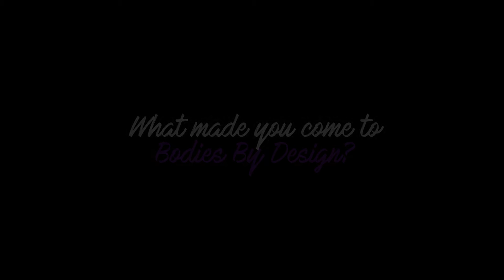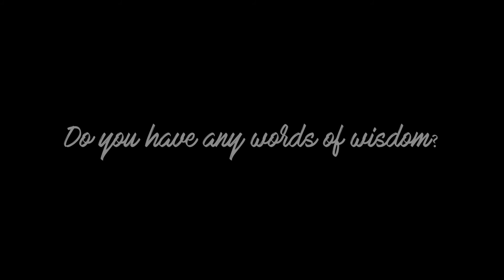Patrick Wilson Star Profile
*Patrick’s Sedentary life was catching up to him*
**Get Started Today and the Next Fitness, Weight Loss and Body Transformation could be about you. Click this link to book a complimentary consultation with no obligations to join